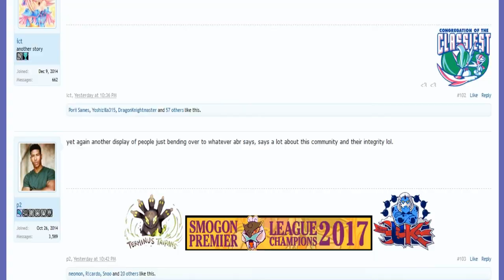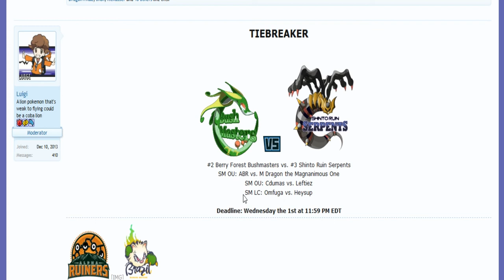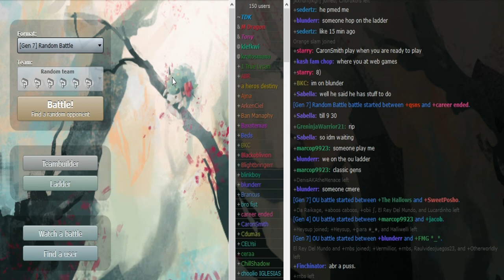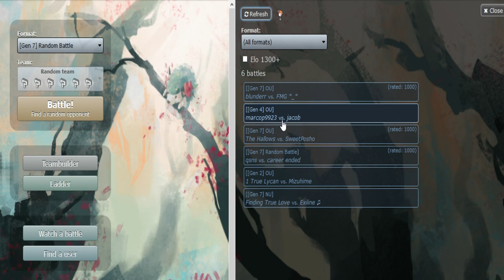Smogon Snake Draft I-Semifinals Tiebreaker: Cdumas vs. Lycans (Sun&Moon OU) w/Insult